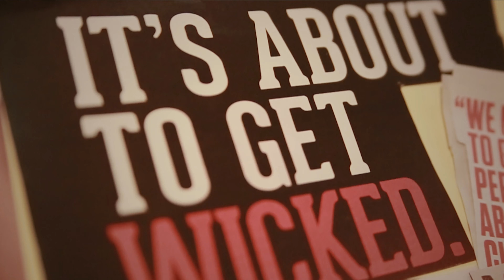BCH - Right (Music Video) || Dir. Jae Synth [Thizzler.com]